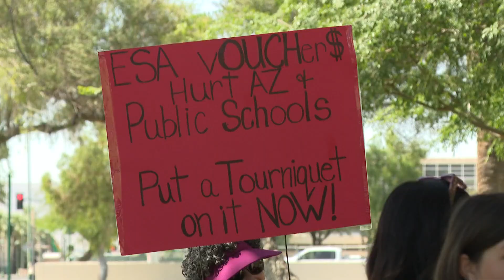Educators protest voucher program at capitol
Critics argue the education funding should be going to support public schools.